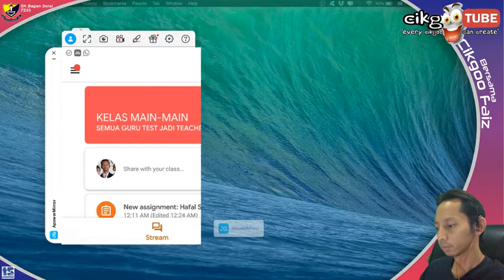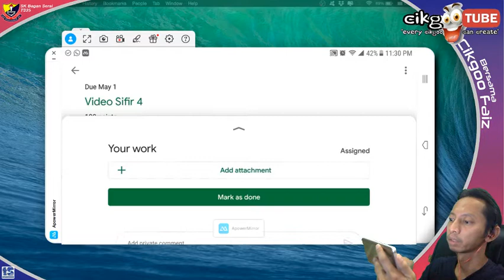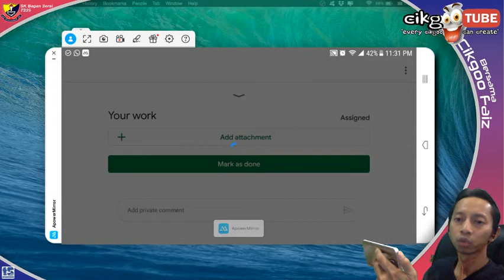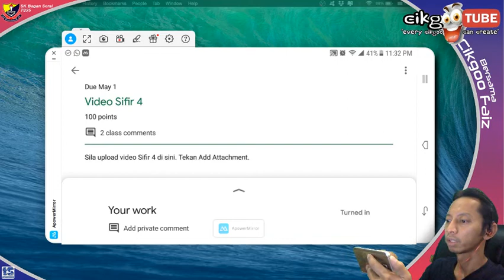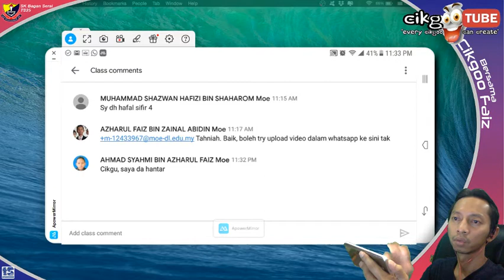Panduan Ibu Bapa dan Murid: Cara upload video Bacaan Sifir ke dalam Google Classroom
Panduan ini khusus untuk ibu bapa murid untuk mengupload video yang telah dirakam menggunakan telefon ke dalam Assignment dalam Google Classroom. Antara kelebihan: Tidak membebankan storage telefon kita apabila semua video diupload ke Google Classroom. Berbanding meletakkan video dalam group Whatsapp kelas. Storage telefon akan terbeban.

tutorial-google-classroom
panduan-ibubapa